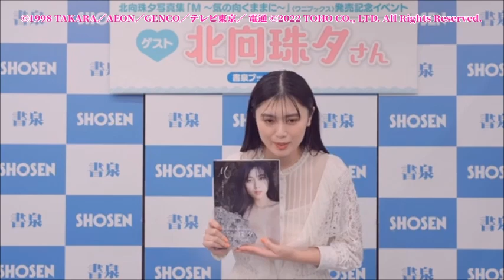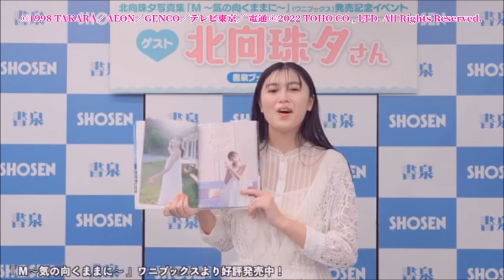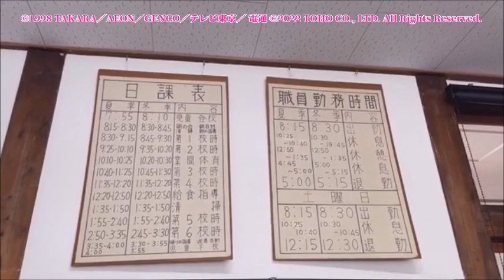スーパードール★リカちゃん: 実写映画: Miyu Kitamuki (北向珠夕)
北向 珠夕は、日本の女性モデル、女優、グラビアアイドル。青森県三沢市出身。ボックスコーポレーション所属。